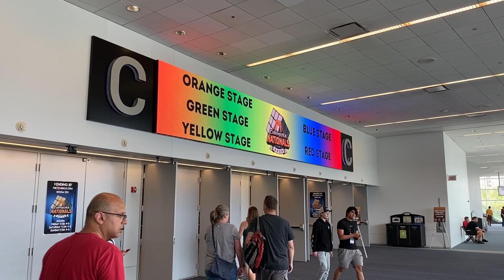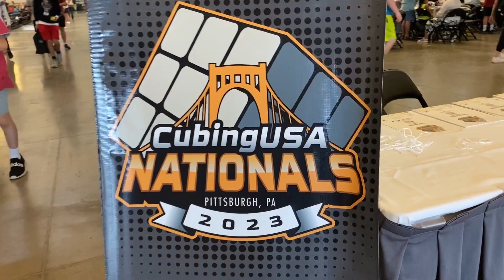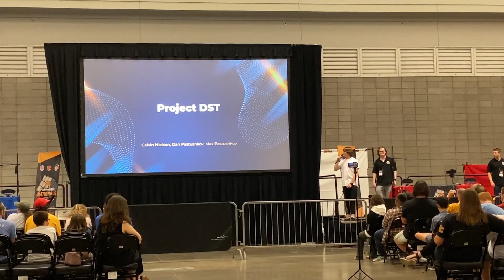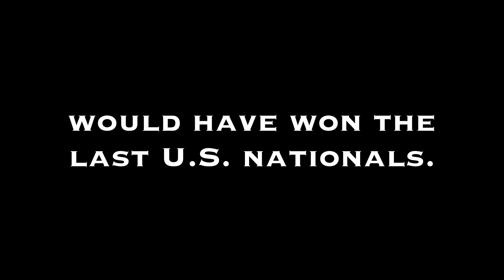The CubingUSA Nationals 2023 Experience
I recently had the privilege to attend CubingUSA Nationals 2023, the biggest competition in WCA history and my first national championship. It was an incredible experience unlike any competition I've gone to before, and it's definitely an event I'll remember forever. Hopefully this video captures some of the essence of the competition so I can share it with you :)

Big thanks to all the organizers, delegates, and staff who made this competition possible! I was pretty amazed by how smoothly everything was run, especially compared to the chaos of the average Texas comp xD